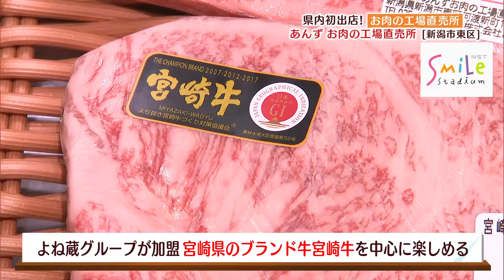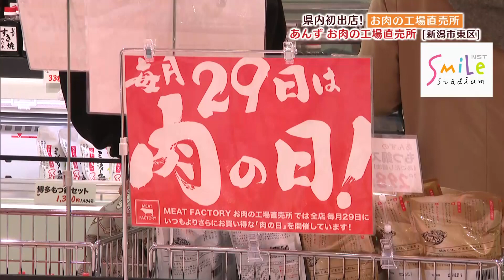〈新潟おうちグルメ〉お肉の工場直売所 新潟市東区『あんず』 宮崎牛を一頭買い！お総菜も充実♪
自宅で本格料理を味わいたい！
 そんな方のために、新潟のおすすめ「お弁当・お総菜」販売店をご紹介します。

今回は新潟市東区の「あんず　お肉の工場直売所　新潟河渡店」。

九州が誇るブランド牛「宮崎牛」を扱う精肉店です。
一頭買いした宮崎牛をお店で解体する、まさに「お肉の工場」。

もちろん自慢の宮崎牛を使ったお総菜も充実しています。
人気は宮崎牛メンチカツ。
サクサクの衣とモチモチの宮崎牛の食感と、あふれる肉汁のうまみが楽しめます。
おいしさのヒミツはやっぱりお肉。
1センチほどの幅に刻んだ薄切り肉をタマネギと合わせて揚げることで、挽肉を使ったメンチより、お肉らしいうまみと食感が楽しめるんだとか。

豚のヒレをそのまま揚げた棒ヒレカツも人気。
自社製「とんかつソース」も肉のうまさを引き立てくれます！

毎月29日（肉の日）はイベントを実施。
お得に宮崎牛が楽しめます。

所在地 新潟市東区河渡新町1丁目7-9
営業 午前10時～午後7時